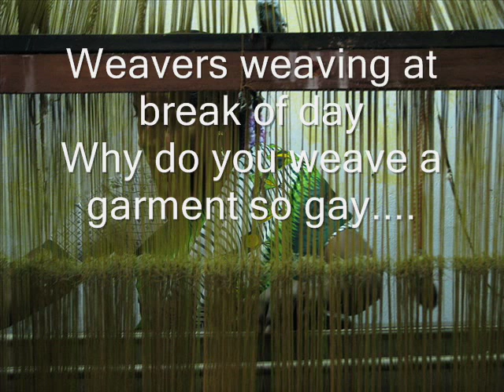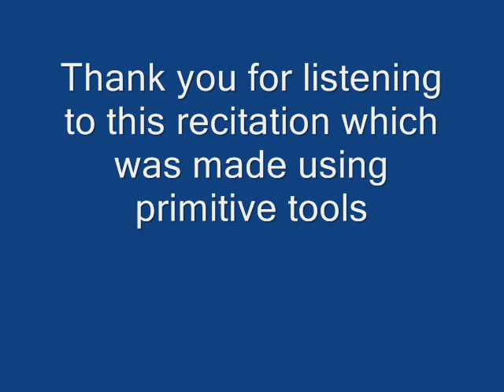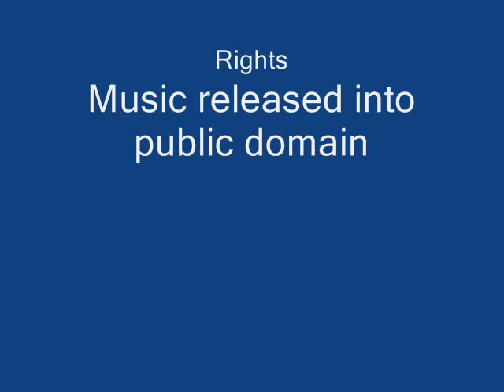Weavers Weaving At Break Of Day Recitation Old Version E 007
Weavers weaving at break of day,
Why do you weave a garment so gay?

It's an immortal song titled Indian Weavers by Sarojini Naidu. It's an old English song which often found its way into many English text books the world over. Here is a primitive prototype rendering of this song, made in a crude tape recorder decades earlier. It's part of a project PROPES INDIA or Project For The Popularization of English Songs In India. Recorded from an English class by Mr. P.S.Remesh Chandran. It's free for reuse, and anyone interested can develop and build on it, till it becomes a fine video musical production, to help little learners.

Also please read this pictureful and informative article: 'My First English Recitation Videos Took Thirty Years To Produce. By P.S.Remesh Chandran.'